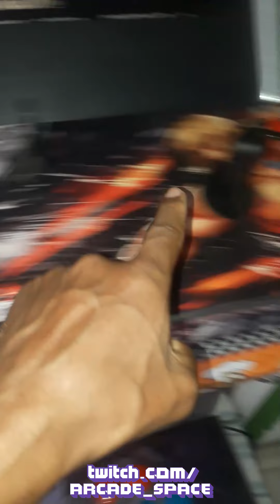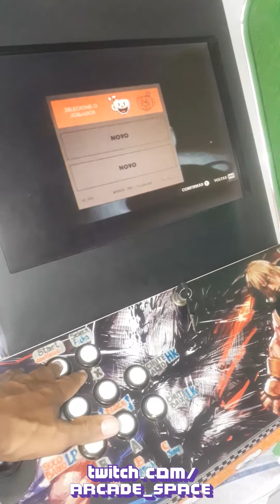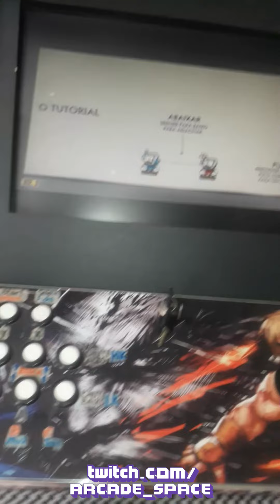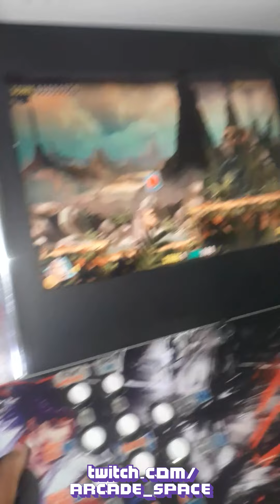Manutenção & Modificação Arcade\Fliperama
arcade_space Pequenos reparos & Modificações no
Bartop do  @alex_shephard7 🛠